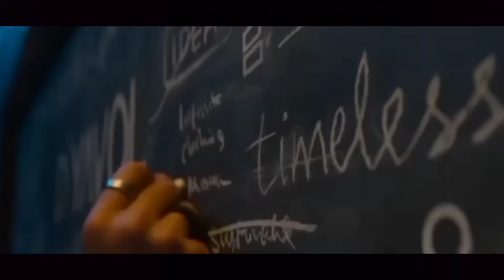Stardom Trailer | Aryan Khan | Shahrukh Khan | Stardom Teaser Aryan Khan | Dunki Trailer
STARDOM | Web Series Teaser | Aryan Khan | Shahrukh Khan | Aryan Khan Movie | dunki trailer teaser
please cine flick only one thumbnail use please do not strike

stardom Web series
Aryan Khan Web series
shahrukh khan
Aryan Khan
new movie
srk news
stardom Web series
stardom Web series aryan khan
stardom series
stardom Web series trailer
stardom Web series teaser
stardom,aryan khan stardom
aryan khan
aryan khan new movie
aryan khan movie
srk
shahrukh khan
shahrukh khan new movie
srk web series
new web series
bobby deol new movie
booby deol web series
dunki
dunki trailer
dunki teaser
dunki movie
cine flick,